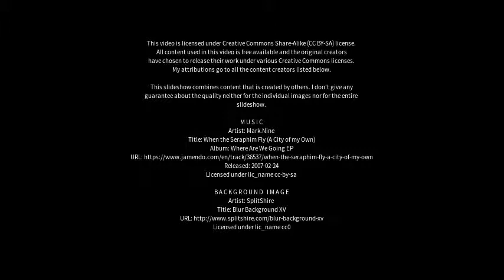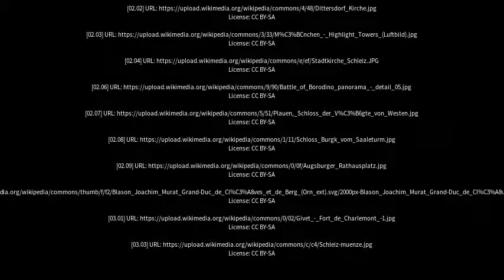Best places to visit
Best places to visit - Schleiz (Germany) Best places to visit - Slideshows from all over the world - City trips, nature pictures, etc.